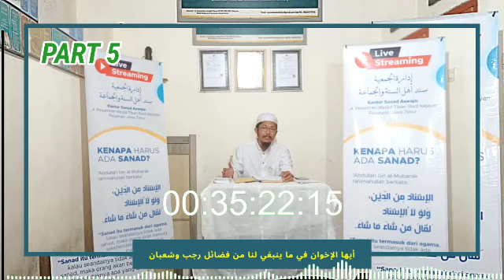(Part 5) Pengajian Kitab Ayyuhal Ikhwan Rajab-Sya'ban 1433 H Kantor Sanad Aswaja